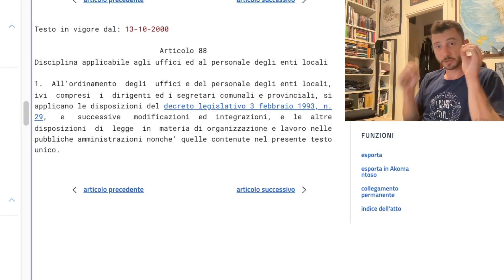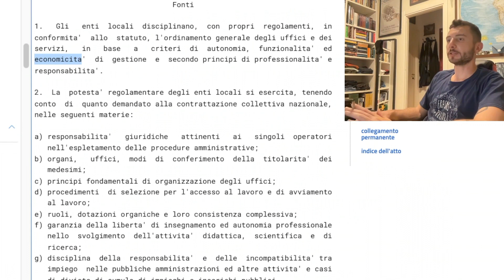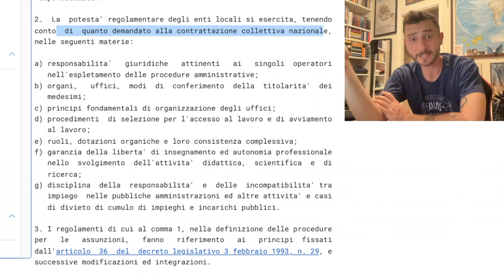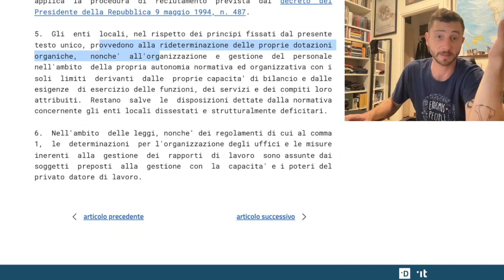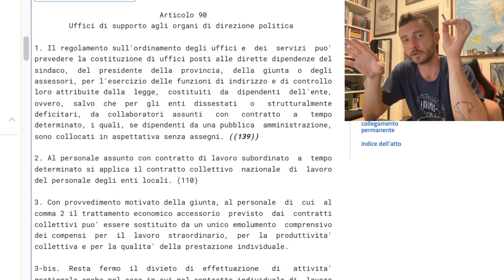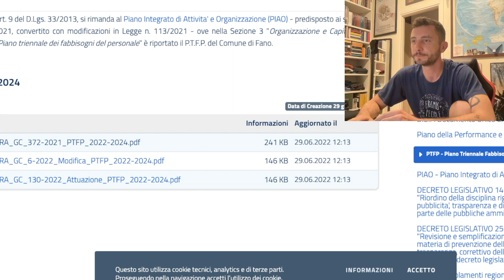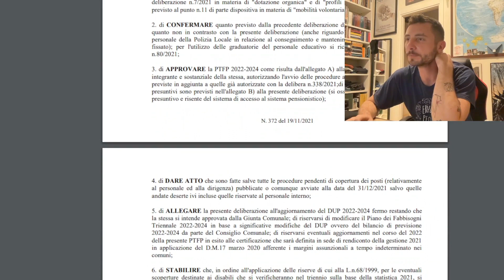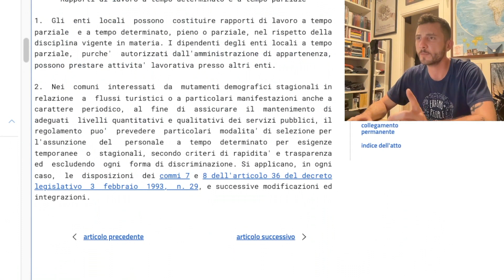TI PREPARO AL CONCORSO PUBBLICO: Testo Unico degli Enti Locali - ARTT. 88 - 91 | Lezione 23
Hai bisogno di lezioni mirate? 📚
Diritto penale, amministrativo,  diritto degli enti locali, contabilità degli enti locali, assistenza per quiz e banche dati, esame orale, preparazione specifica a concorsi ministeriali e altro (compresa assistenza psicologica allo studio)!